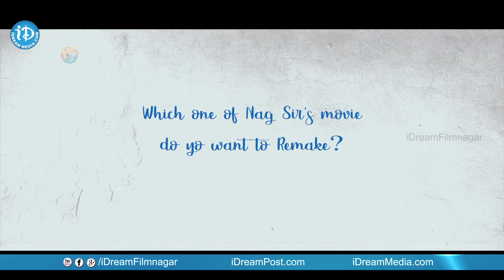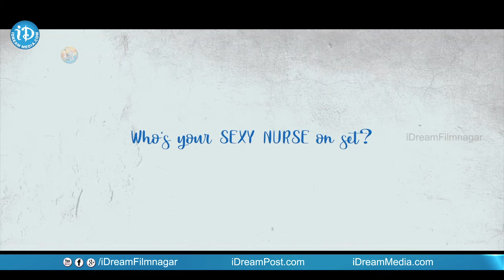Nagarjuna And Nani Funny Interview | Devadas Movie | Deva And Das Funny Interview | iDream Filmnagar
Watch Akkineni Nagarjuna And Natural Star Nani Funny Interview about Devadas Movie.